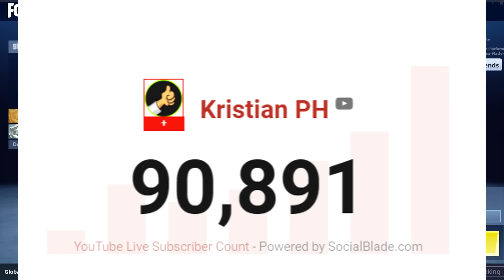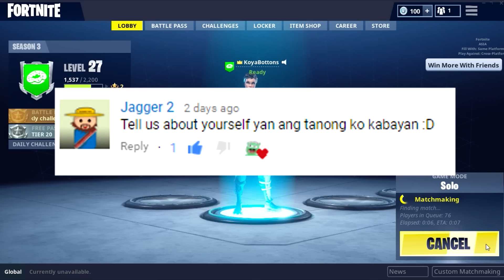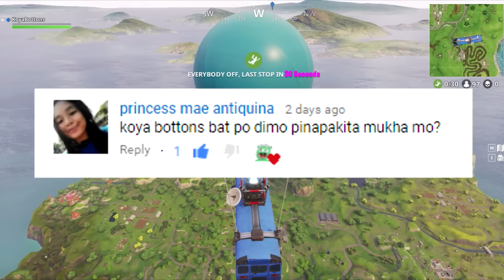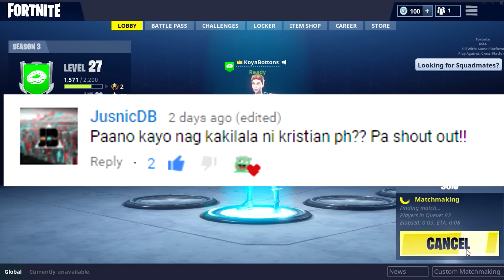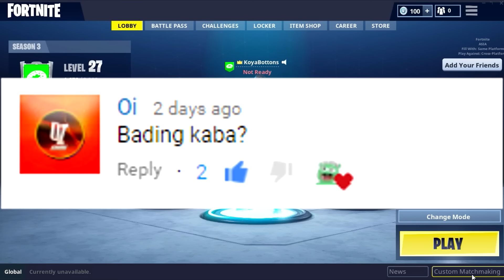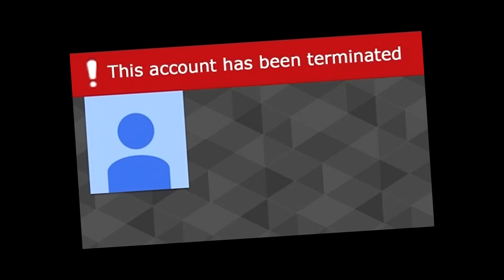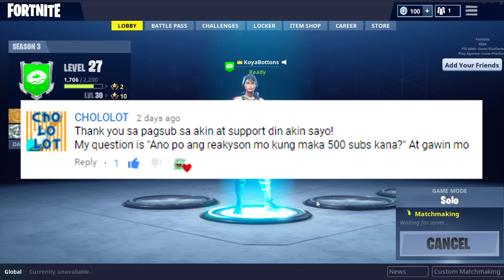500 SUBS Q and A Spishal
Thanks for everything guys i couldn't have reached this milestones if it wasn't for you. Especially everyone that is in my videos, i wouldn't have any content if it wasn't for you guys. Links and stuff below :)